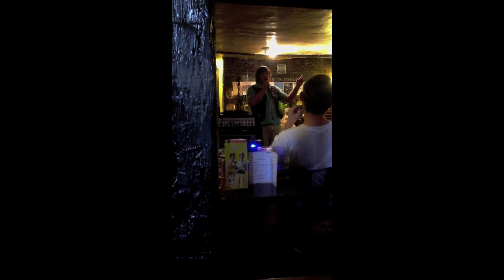Ben Macpherson Relationships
Ben Macpherson talks relationships and maybe the odd tangent too